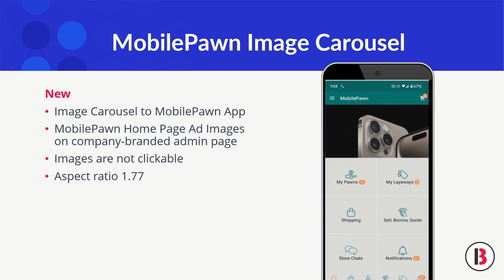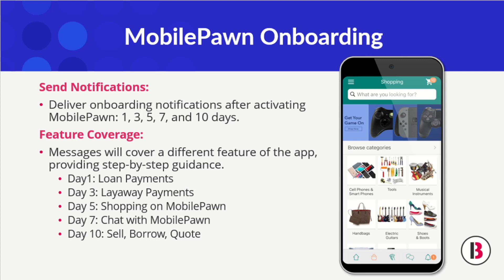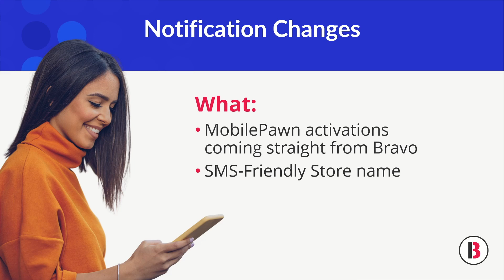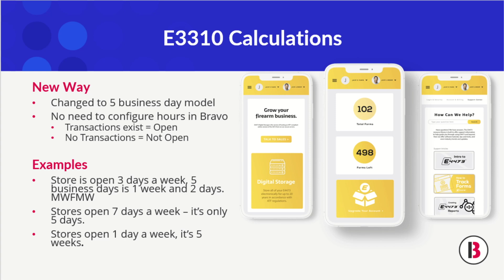Bravo's November 2023 Release Updates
Check out all new features and functionality we just rolled out in Bravo Point of Sale, MobilePawn & Bravo E4473. All these great enhancements came directly from Bravo customer feedback!